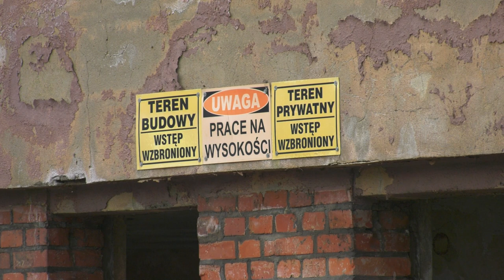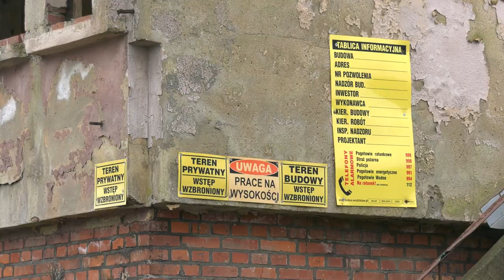Donald Tusk w miastach śląska 21.03.2023